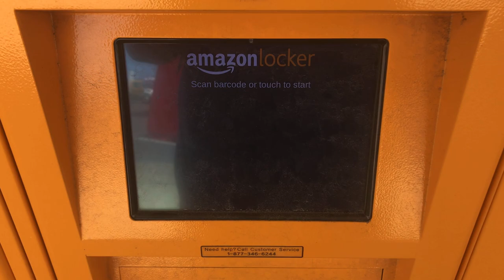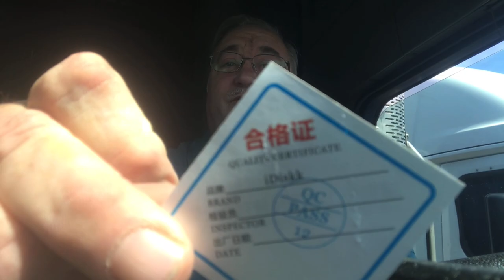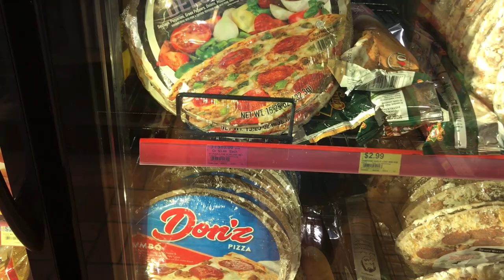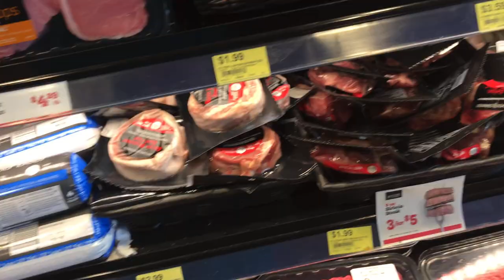IDiskk wireless Mic unboxing and use!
Unboxing and initial test of new wireless Lavalier Mic for Iphone.